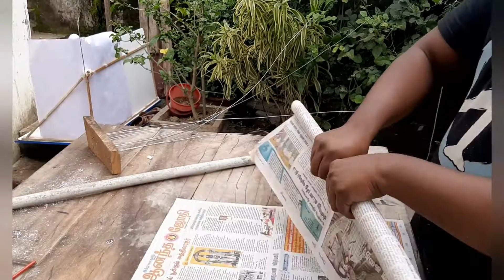How to Make Easy nativity set christmas | nativity crib set | nativity hut | figurine set | KUDIL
BUILD WITH ARUN
How to Make Easy Christmas Crib  nativity figurine,nativity figurine set,nativity set christmas,nativity set models,nativity crib set,nativity hut,nativity figurine set,nativity toys
கிறிஸ்துமஸ் குடில் அமைத்தல்